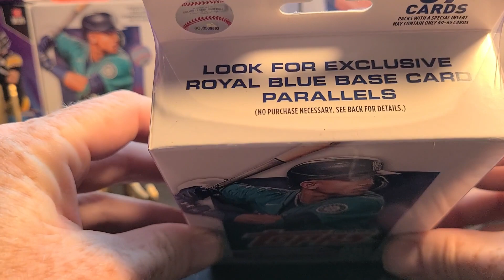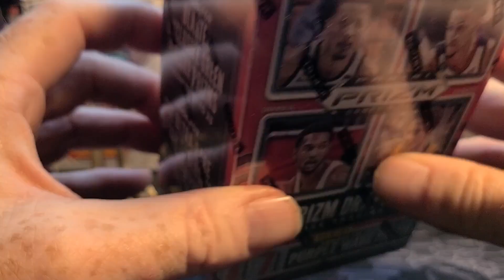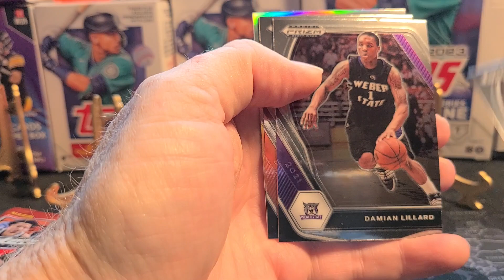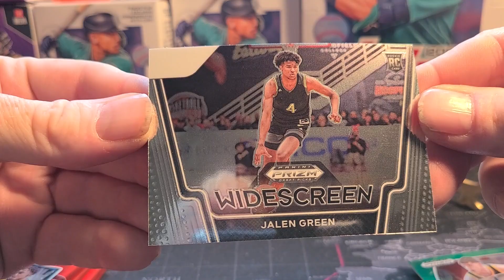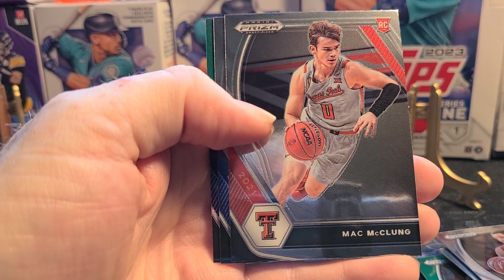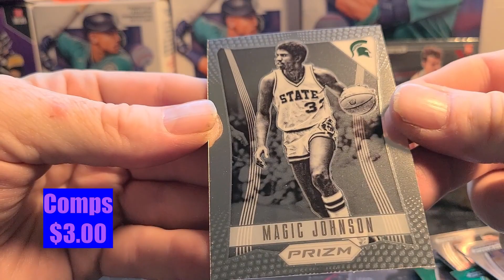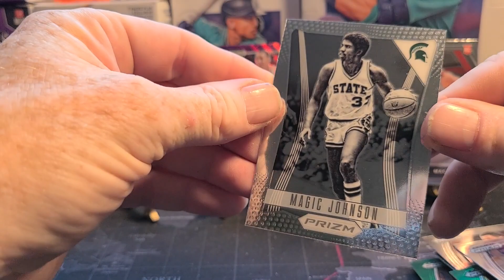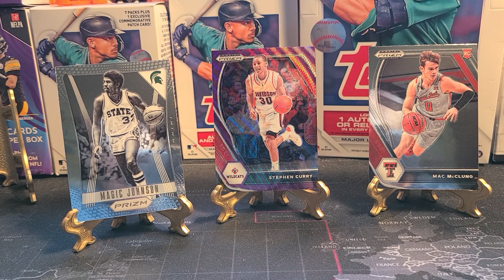Looking for Mac McClung and Getting Dunks! (also a special announcement!)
My E-bay Store: (I'm practically giving stuff away, most auctions $1-$5! Tons of pick lists Buy 2 Get 3 free!)

I'll be opening some cards and rambling about the state of the hobby and my experiences working in the sports card business from 1989-99 and how I got back here.